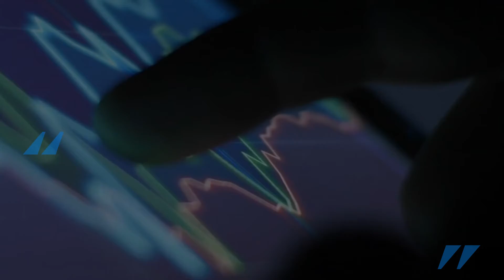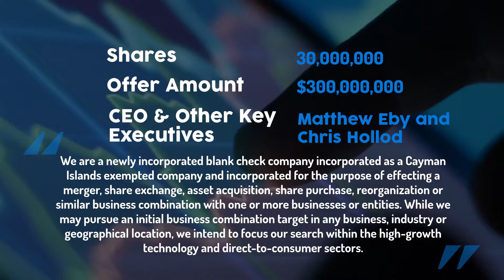Recently Priced IPO - $TWNTU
Symbol: $TWNTU
Company Name: Tailwind Two Acquisition Corp.